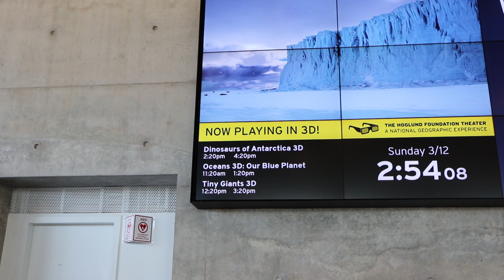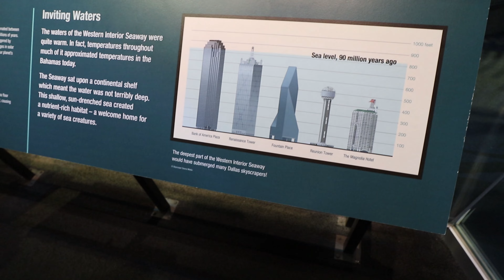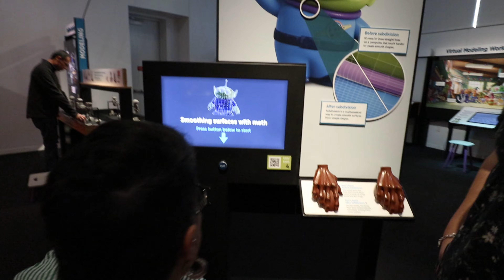DALLAS TX WEEKEND VLOG 2023 : perot museum + trying hutchins bbq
In this vlog I decided to bring you along with us while we went to grab some food at hutchins bbq since we had never been before. We made a whole day out of going to the perot museum because they had the Disney experience going on during that time. We had so much fun at the museum and enjoyed our time.

* if you use these links I do get commission off of what you purchase with no extra charge for you! Thank you for supporting both my family and I through the commission*
MY PODCAST

Today is another vlog with your everyday military wife living on fort hood! Military wife living on base

A little about me is that I am Ivy! A lot of you have probably found me from my many years of vlogging my life as we went from living on Oahu, Hawaii and then moved back to Texas to Fort Hood where my husband ended his military career. We have now moved back to Dallas to be closer to family and start our journey post military. I love all of you for being here and going on my journey through all of my different walks of life. I post lots of lifestyle content and am SO happy you are a part of my internet family.